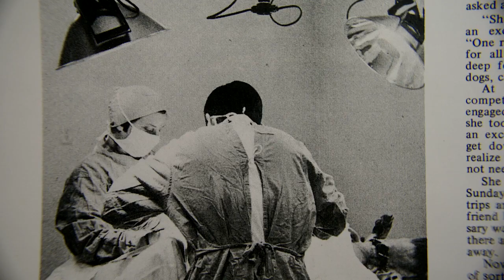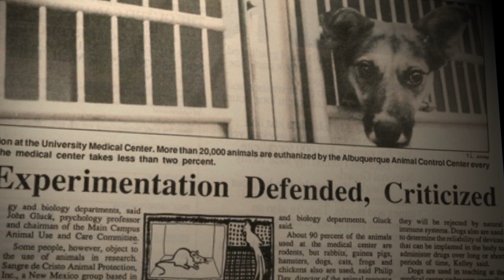2011 APNM Milagro Awards - Mary Jane Garcia Champion for Animals Award - Dr. Alice De Groot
Dr. De Groot has been an advocate for animals for more than sixty years. After earning her DVM in 1958, Dr. De Groot began years of service to animals through her practice, her investigation of animal cruelty, her expertise in canine behavior, animal shelter innovations, teaching, publishing research to reveal insights about animals, as well as personal rescue work. Throughout her professional career Dr. De Groot has had to encounter biased and hostile opposition to her ideas and insights, but she persisted against those archaic views, often testifying as a veterinarian to support animal legislation. Dr. De Groot's expert testimony about equines was integral in APNM's successful effort to ban horse tripping in New Mexico in 1995.